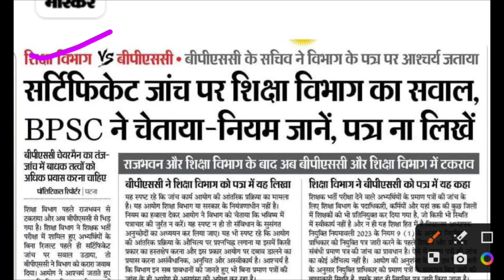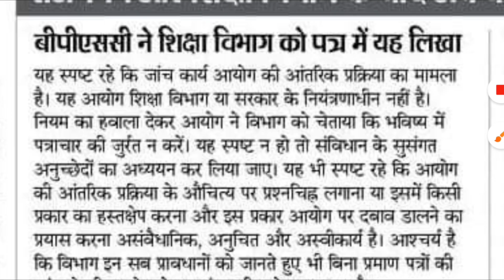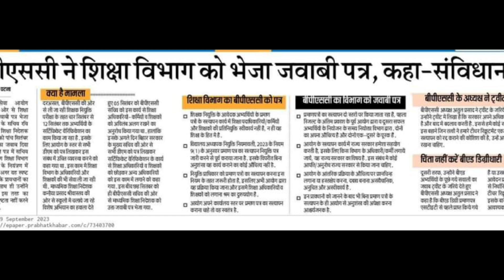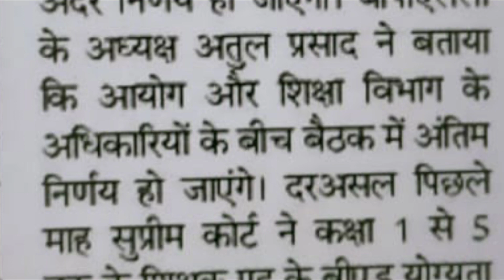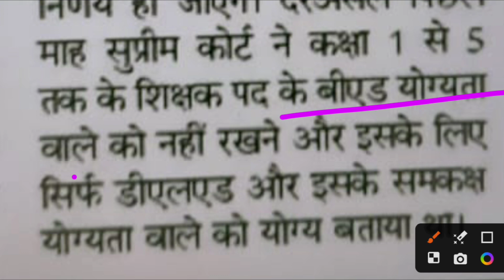एक हफ़्ते में B.Ed बाहर BPSC😱 CutOff कम DELED को लाभ😄 CTET बीएड अपीयरिंग बाहर😰 Bihar Shikshak Bharti